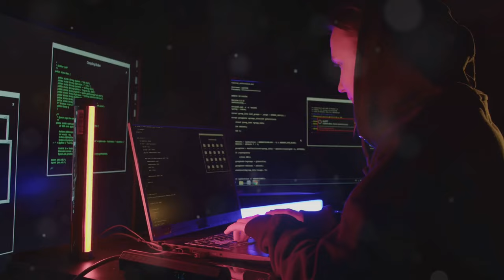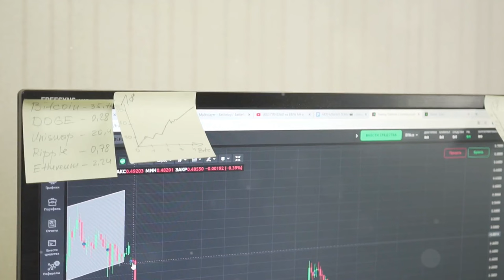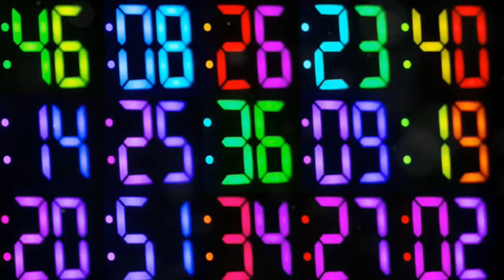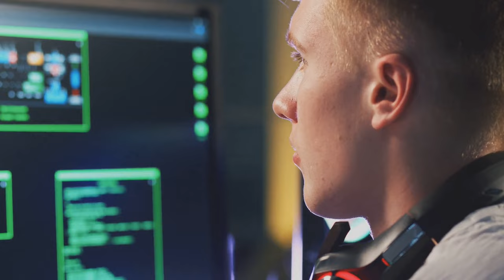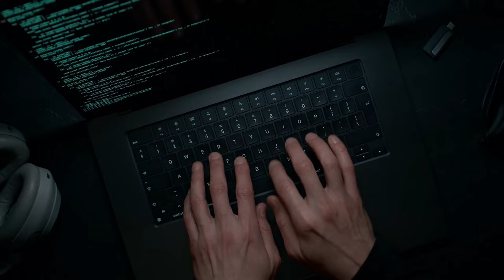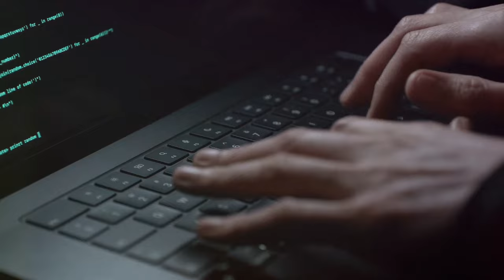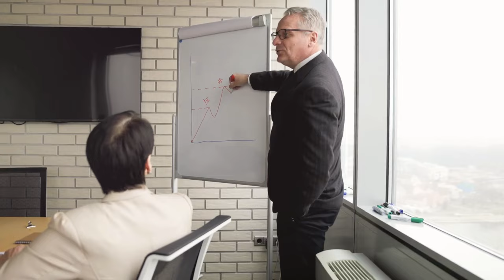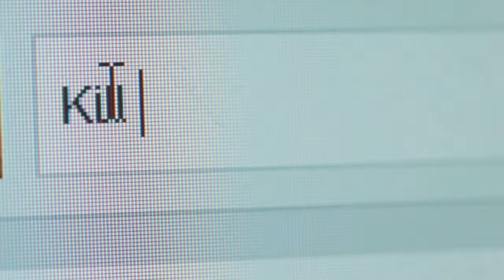Gopheric: $50 million Crypto Heist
Join us on a gripping journey into the digital underworld with Gopheric Meet Alex, a 16-year-old hacker whose ambition drives him to execute the ultimate cybercrime. After being expelled from school, he finds a golden opportunity at a data processing center for a cryptocurrency exchange, where he plans to skim millions undetected.

As he indulges in a life of luxury and excess, chaos erupts in the office, leading to a frantic investigation. With a rival hacker on his tail and law enforcement closing in, Alex must devise an escape plan that could define or destroy him.

Will he outsmart the system and secure his freedom, or will his past catch up to him?

Don't miss the action-packed twists and turns in this fast-paced thriller!